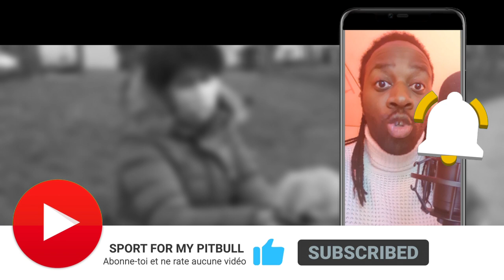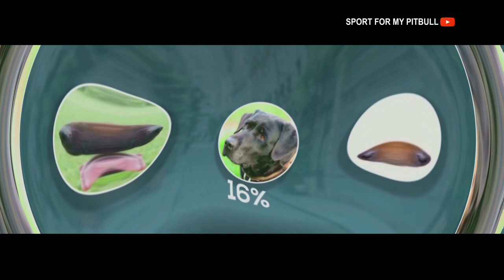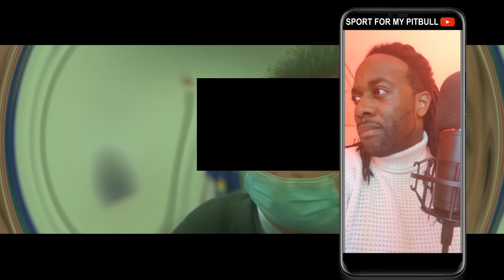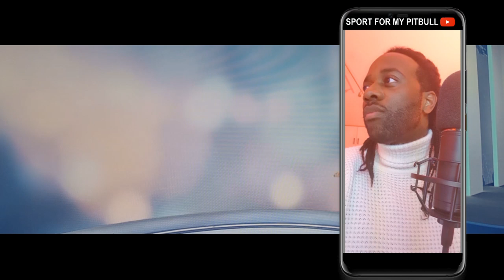Doc. Dogs & Analyses 1 : Morsures de Chiens [ DDA #1 ]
🎙️Doc Dogs & Analyses #1 :  Les Morsures de chiens 😖
⚠️ LA QUALITÉ DU REPORTAGE A ÉTÉ DÉTRUITE À CAUSE DE LA CENSURE, VEUILLEZ NOUS EXCUSER DE NE PAS POUVOIR PUBLIER LA VIDEO EN BONNE ET DUE FORME⚠️

Donnez moi vos avis en commentaire :-)

lien tipeee pour m'aider financièrement dans mon travail avec ce que vous voulez